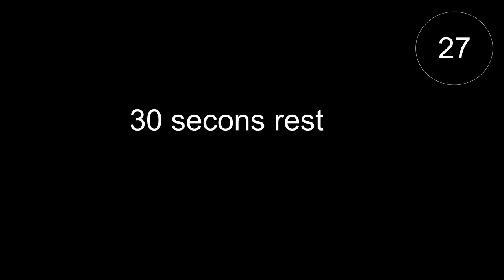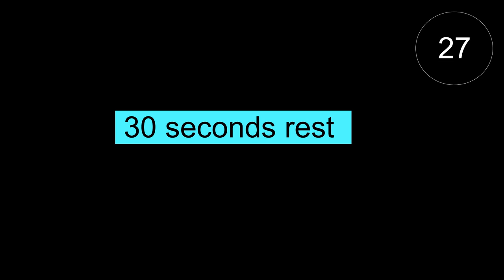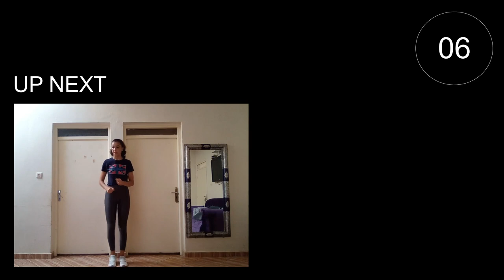10000 Step Challenge For Weight Loss 🔥/ 10k Step Workout / Cardio Exercises At Home | day 10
Welcome to the tenth and last day of the 10 days steps indoor walking challenge.
If you finished all 10 days, you deserve a huge pat on the back. You should be a few lbs lighter and proud of yourself:)

We'll get to 10,000 steps in just over an hour with this workout. Please go through your own pace because the tempo of this workout may be considerably quicker than you have been used to.

It's an enjoyable, a lot of sweat, and you'll burn a lot of calories. For your info, I burned 500 calories during this workout.

This time the timer is set for 60 seconds to keep the exercises variety, and there are two 30-second rests in between, so make sure you drink.
This workout will be more faster than you are used to, so exercise at your own tempo and listen to your favorite music.